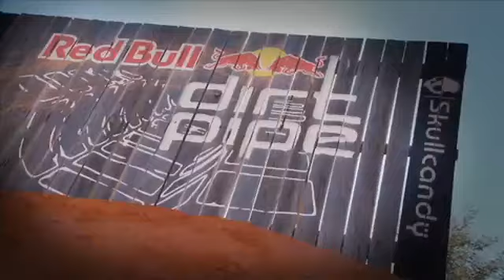Maddest BMX dirt compever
Check in with the heavy hitters of the BMX world as they hit Mt. Beauty in Victoria for one of the most bad ass dirt comp in the world, the Red Bull Dirt Pipe